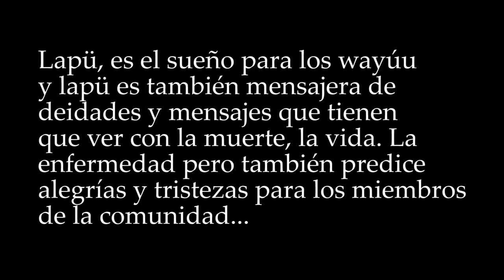El Sueño Wayúu